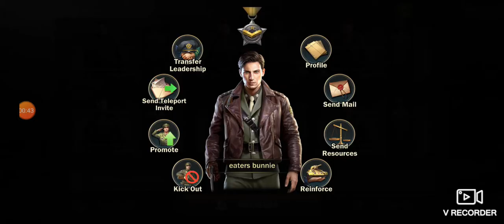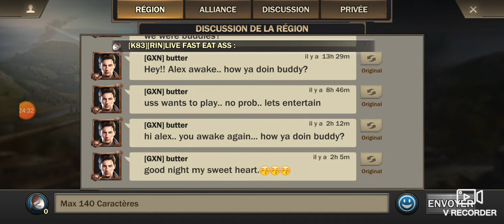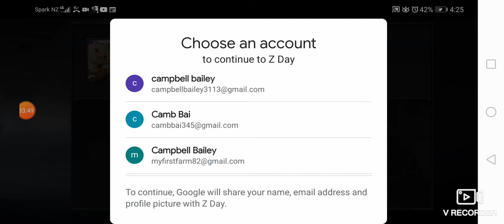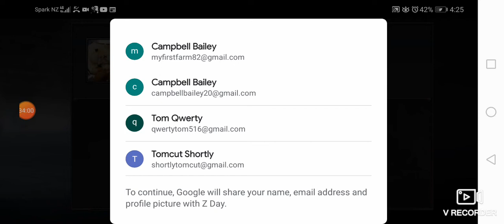28 April 2021